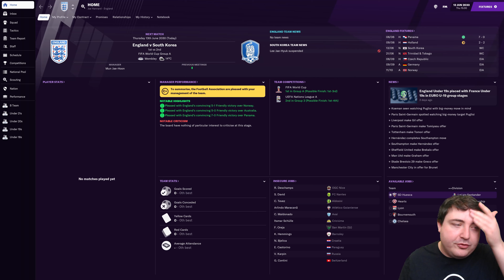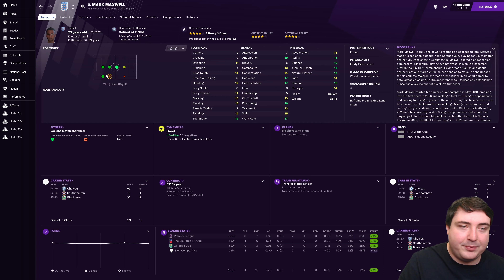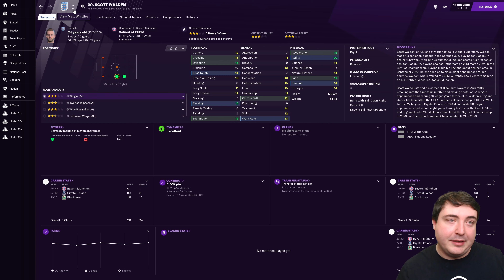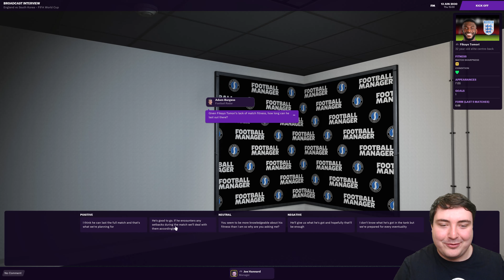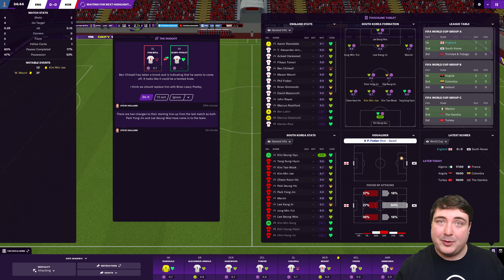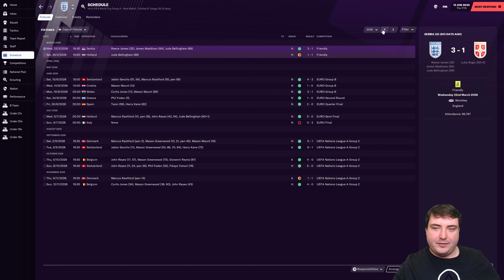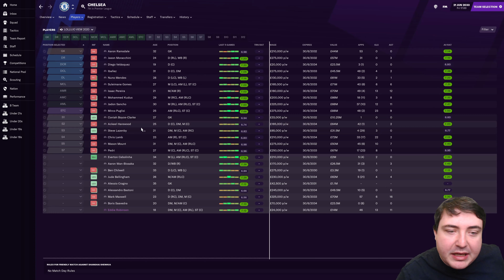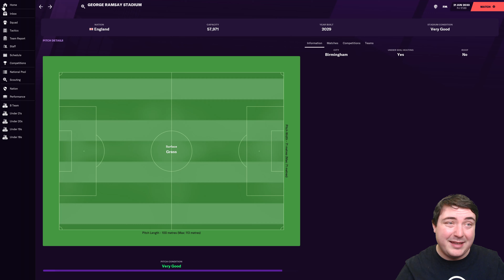THE 2030 WORLD CUP IN ENGLAND | The Journeyman of a Legend FM21 | England #1 | Football Manager 2021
The Journeyman of a Legend begins. In an FM21 spin-off series to my Sir Alex Ferguson Challenge with Aston Villa, we take our manager on a new journey now that he's a legend at Villa. After winning a remarkable treble in the last episode of Season 8 of our first Football Manager 2021 adventure, we went on to win the Premier League for the 3rd consecutive season and the Champions League for the 2nd year in a row. After resigning, I'm the manager of England so we're looking to win a few international tournaments along the way! Join me in a new journeyman series that will hopefully see us travel the world in a quest to become the greatest football manager of all time!